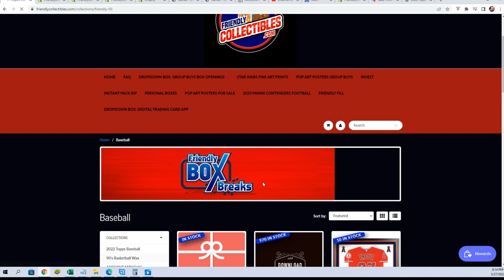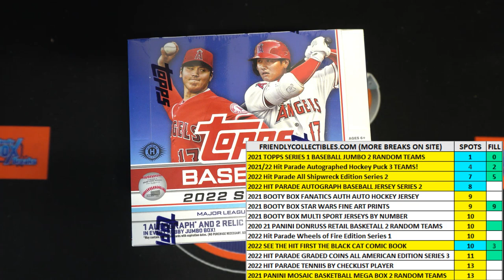2022 Topps Series 1 Baseball JUMBO FILLER B ID 22TOPPSJUMB572